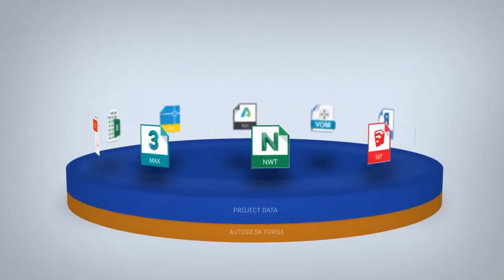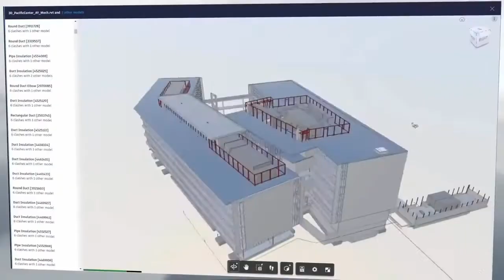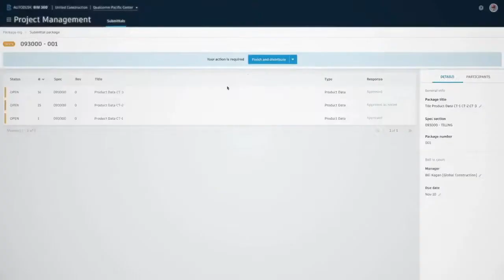Autodesk BIM 360